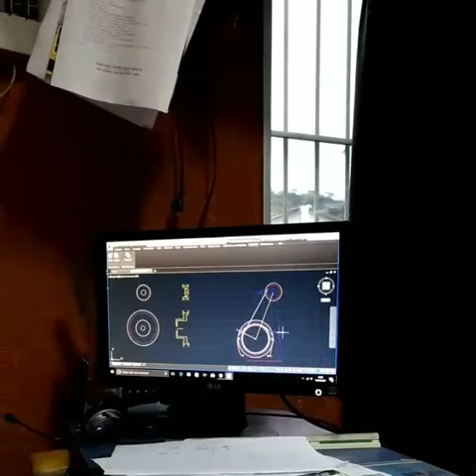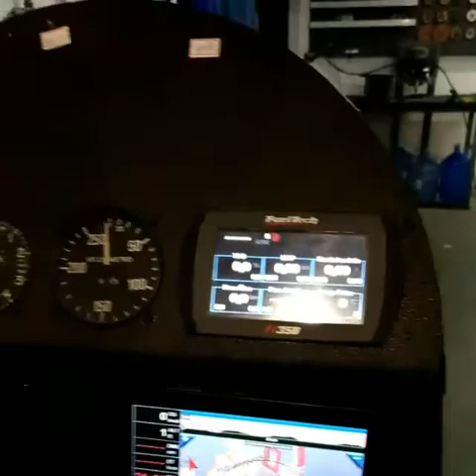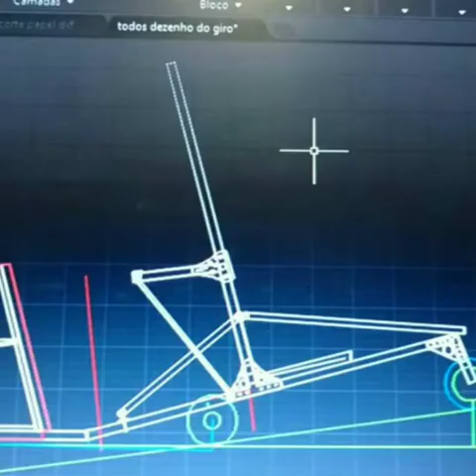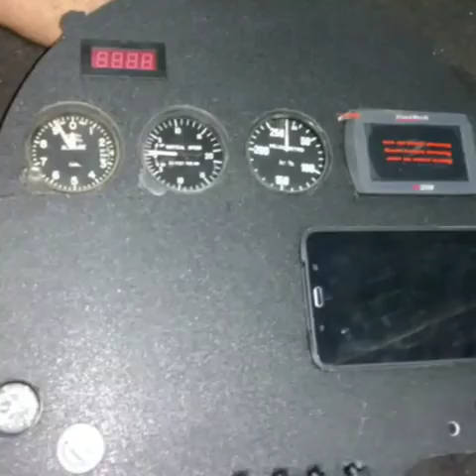gyrocoptero.autogyro girocoptero autogiro motor gm 14 motor aeronatizado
Construção do giro com motor GM 1.4 . alumínio 6061 T6 ignição eletrônica programável fueltech FT 350 . Caixa redução Por engrenagem .